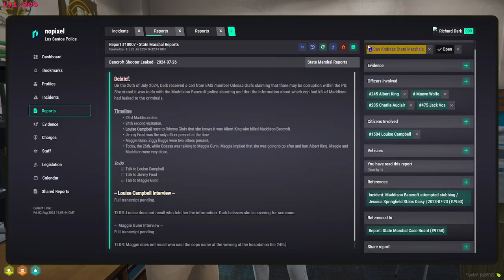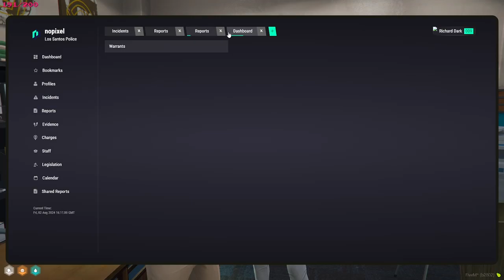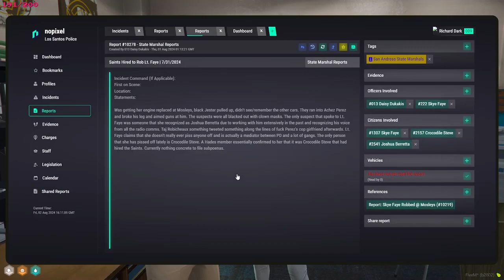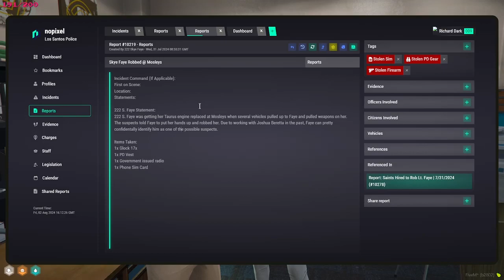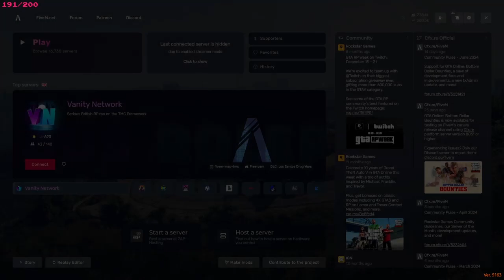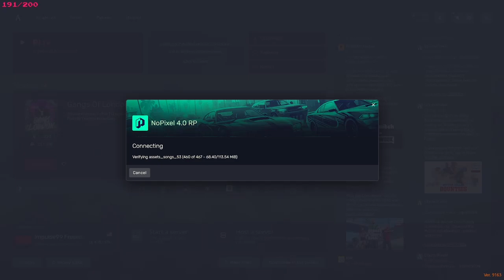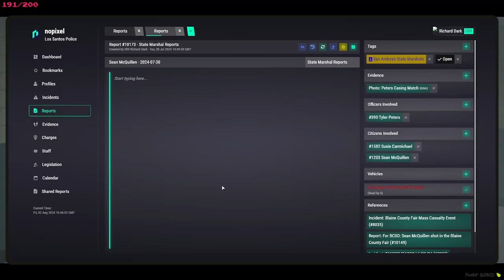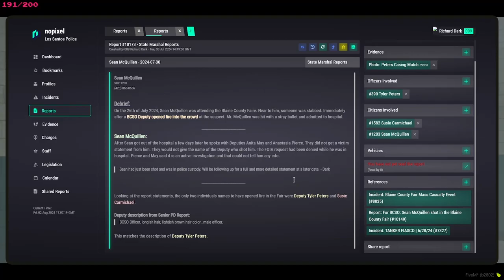Sock22 Aug 2, 2024 | NoPixel 4.0 8/9